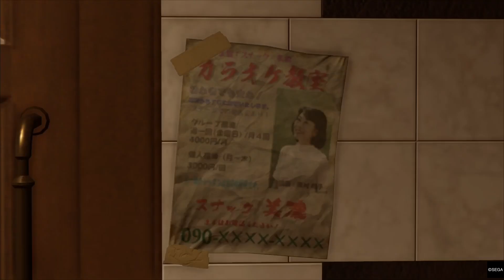Yakuza Kiwami 2 Chapter-11 تختيم ياكوزا كيوامي 2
ياكوزا_كيوامي_2 تبدا احداث القصة بعد سنة من نهاية كيوامي 1 انا العب بشخصية كيريو كازوما تحرر من عصابة Tojo Clan كان عضو سابق فيها بعد سنة مع ابنته المتبناة هاروكا لكن سرعان ما تلحقة لعنة العصابة اللتي مازالت تعاني بعد اضرار وخيانات احداث الجزء الاول حيث سيضطر إلى مساعدة اصدقائه وعائلته من التهديدات.